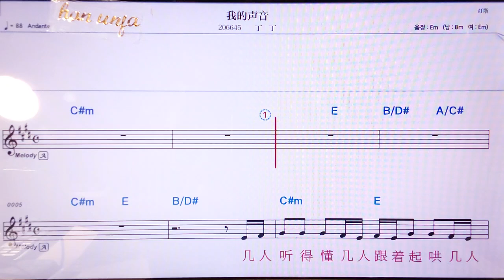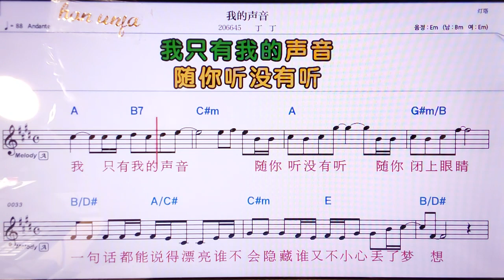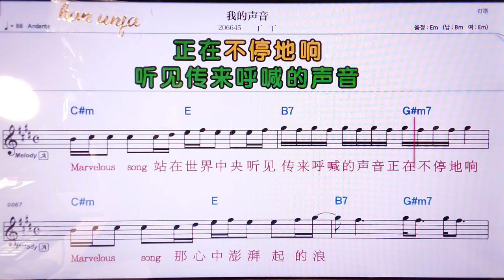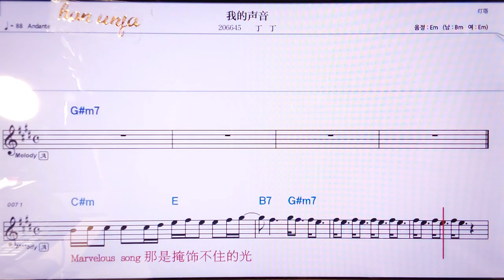💖워더썽인/띵띵 👍MR,유투브 노래방, 가라오케, 악보, 코드, 가사 ,Karaoke,반주